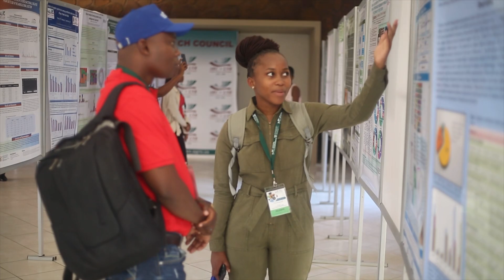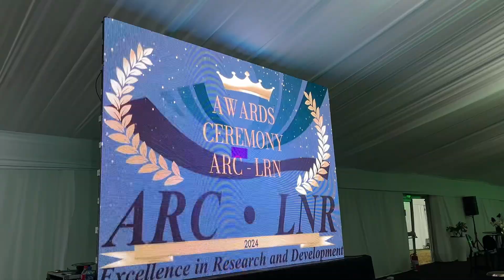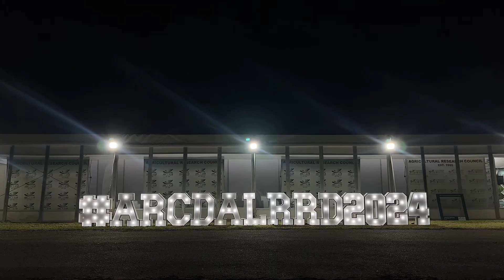ARC-DALRRD CONFERENCE 2024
Grateful for the incredible turnout and support at ARCDALRRD2024! 🌟 Wrapping up an epic event, but the conversations and collaboration don't end here. Let's continue working together to find agricultural solutions for our people. Thank you all for being part of this journey! ♥️